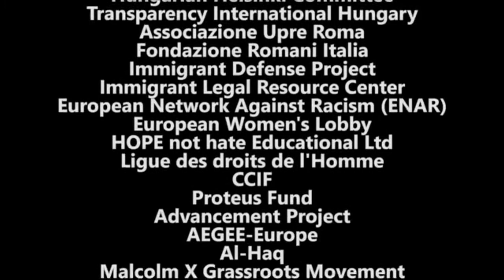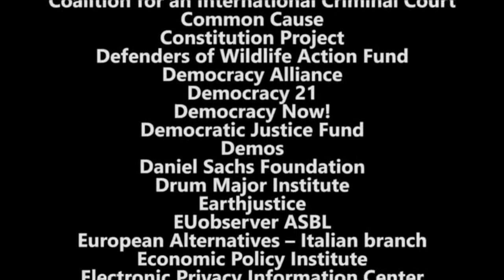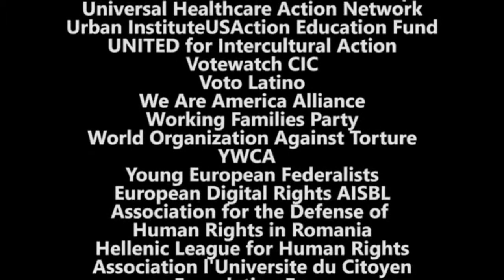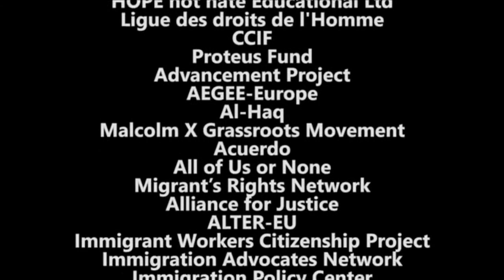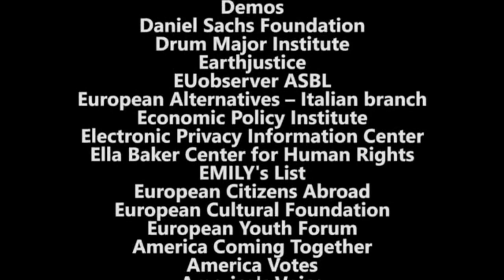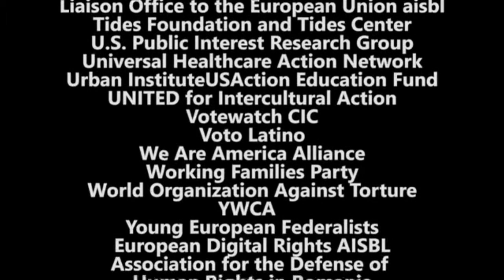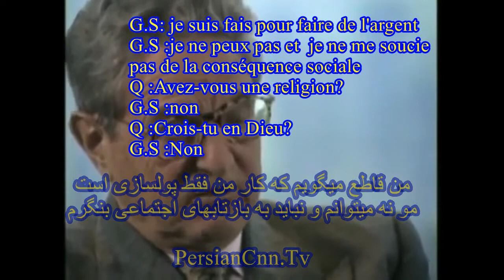هیچ سازمان حقوق بشری غربی بفکر تو نیست همه این سازمان‌ها اهداف سیاسی اقتصادی خود را دارند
هیچ سازمان حقوق بشری غربی بفکر تو نیست همه این سازمان‌ها اهداف سیاسی اقتصادی خود را داشته و وابسته به ارگان‌های قدرت جهانی هستند تو خودت برای رهایی خودت باید برخیزی
لیست مهم سازمان‌های جهانی گرگ سایروس_همه ONG های بشری پزشکی سیاسی استعماری هستند